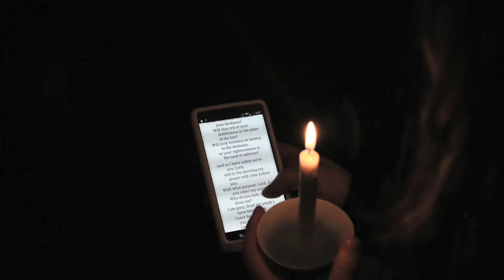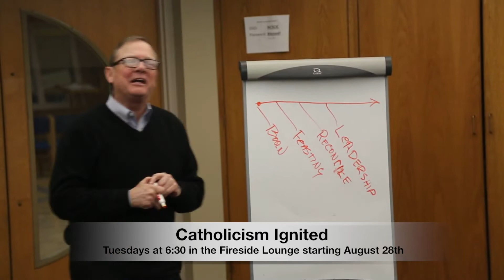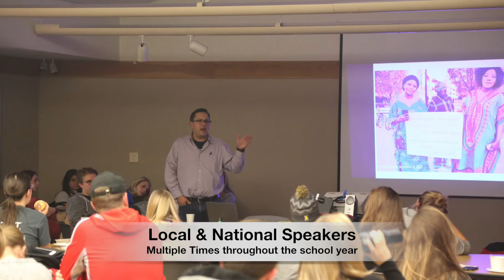Newman Welcome Video 2018